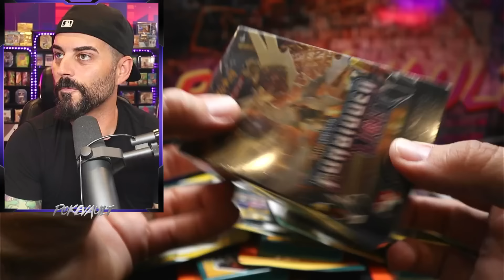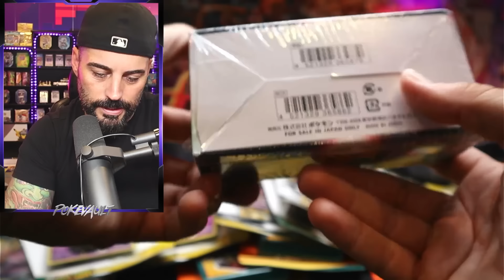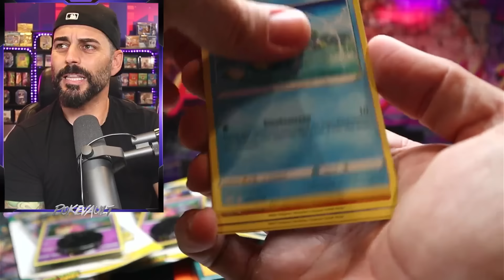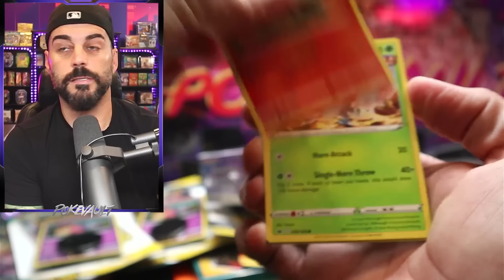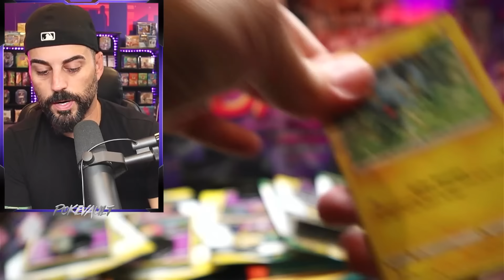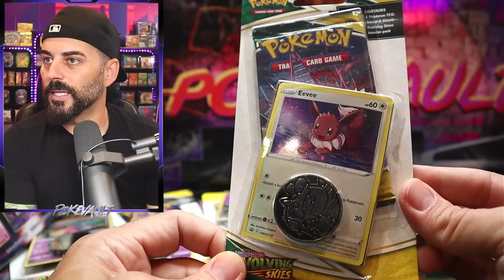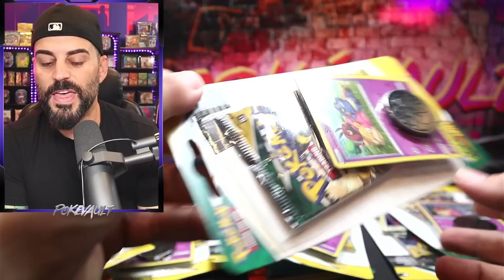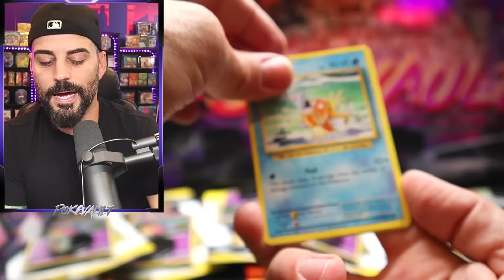I Bought A $3,000 Pokemon Mystery Box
(For first time users)

Send me mail:
Simi Valley
Ca, 93062